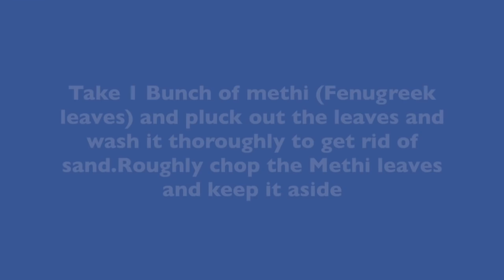Methi Matar Malai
Methi Matar Malai is a rich dish made from freshly chopped fenugreek leaves (methi leaves) , green peas, cream and Indian spices. estaurant style methi matar malai which has mild sweet taste with best aromatic aroma and flavor of true Indian spices!!!  Methi Matar Malai can be done in 2 ways. One version is with onion+cashew+cream and spices and the other version with tomato along with onion, cashews, cream and spices. I love the tomato version and make it often. This yummy dish goes well with Roti / Naan or simple Jeera Pulao. The text version of this recipe is available @